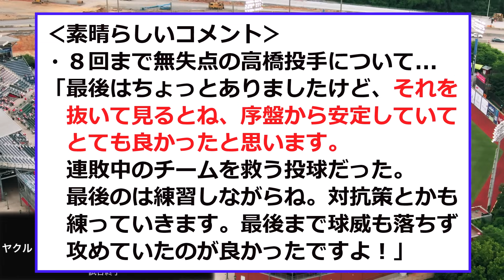【中日】立浪監督が「有能」コメント！！！